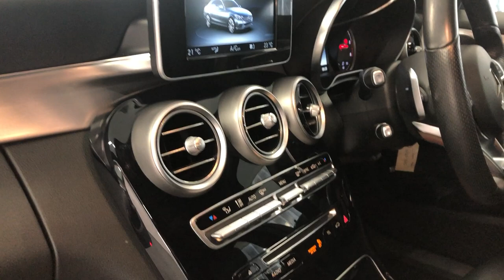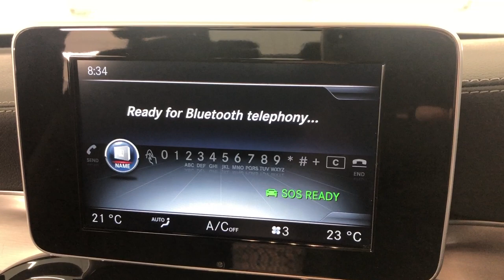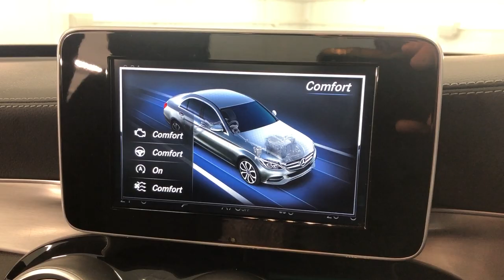Country Car Barford Warwickshire Used Mercedes C Class for sale CV358Ds